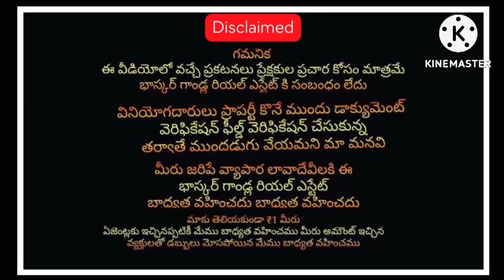Acre - 3,70,000/- Agriculture land sale Anantapur